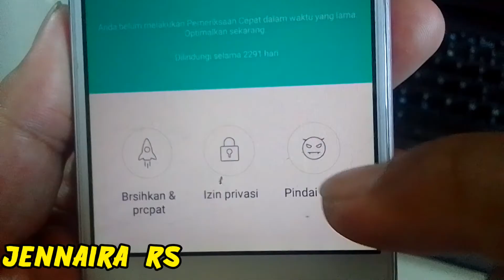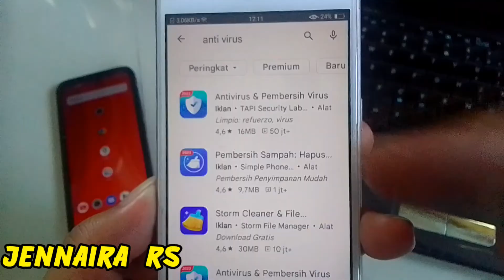Cara Cek Virus di Android Oppo Serta Cara Menghapus Virusnya - Check for Viruses on Android Oppo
Berikut merupakan cara cek virus yang ada di hp oppo kita serta cara menghapus virus apabila ada di hp oppo kita.

cara cek virus di hp oppo,
cara menghapus virus di hp oppo,
cara hapus virus di android oppo,